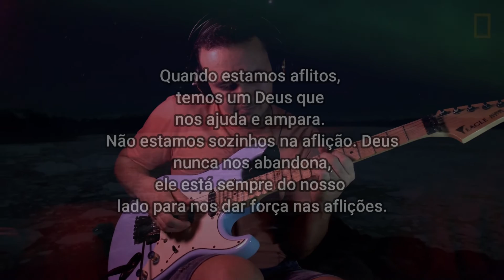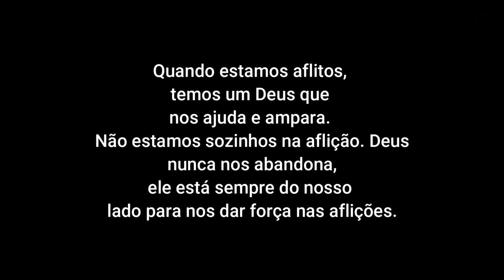SERGIO LOPES - LAMENTO DE ISRAEL BY LEANDRO FARIAS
OLA MEUS AMIGOS, ESSE VÍDEO É MUITO ESPECIAL PARA MIM PORQUE É UMA MÚSICA QUE MARCOU MINHA VIDA. O MEU OBJETIVO NESSE VÍDEO É TRANSMITIR AMOR, PAZ E ADORAÇÃO A DEUS. ESPERO QUE VOCÊ SINTA A PRESENÇA DO ETERNO EM SUA VIDA ATRAVÉS DESSE LINDO LOUVOR DO CANTOR SERGIO LOPES, FORTE ABRAÇO E QUE DEUS CONTINUE ABENÇOANDO SUA VIDA.